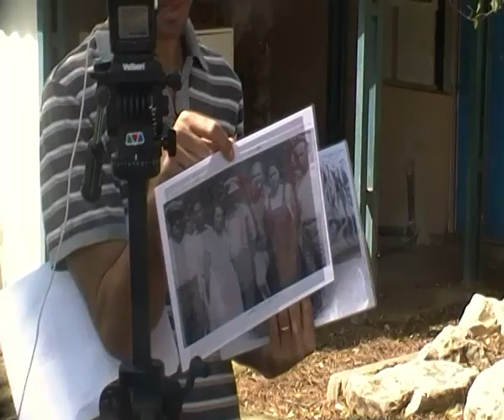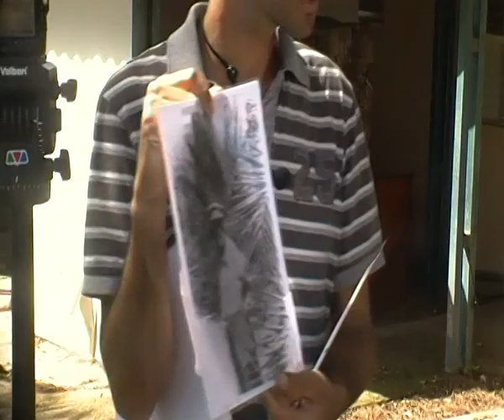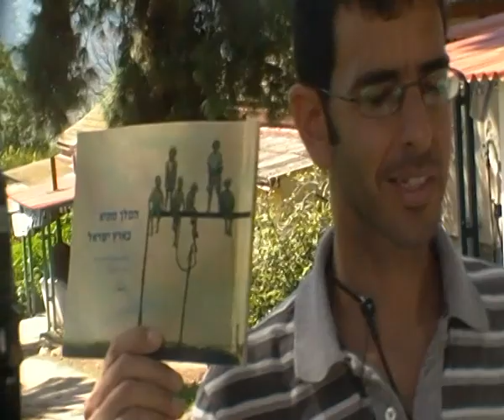'עמיתים לטיולים' -279סיקורי יאנוש קורצק-מדריך דביר מנור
279 ביקורי יאנוש קורצק בארץ ישראל- בקיבוץ עין חרוד - ליד בית שימחוני המארח.
מדריך דביר מנור.  צילם -אברהם מש